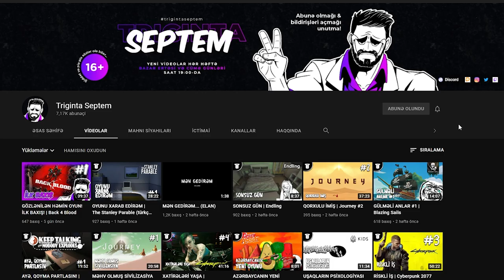UÇAN GƏMİ İLƏ QAYIDIRIQ | God of War #17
God of War (PC) seriyasına 17-ci bölümlə davam edirik! Bu bölümdə uçan gəmi ilə Helheimdən qayıdırıq. Xoş izləmələr!